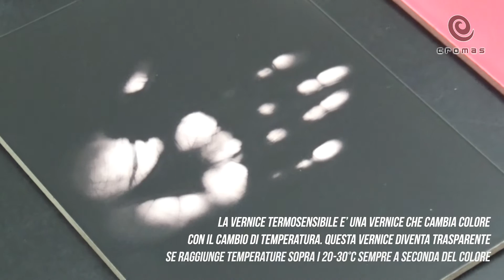Vernice termosensibile – La vernice che cambia colore con la temperatura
Guarda gli straordinari effetti della vernice che cambia colore con la temperatura. All’aumentare del calore, la vernice termosensibile Cromas diventa trasparente, lasciando intravedere il colore della superficie sottostante. L’effetto è del tutto reversibile e permette di ottenere risultati sorprendenti.
Scopri le proprietà e i possibili usi della nostra vernice termosensibile su